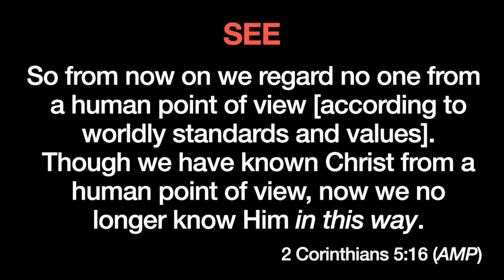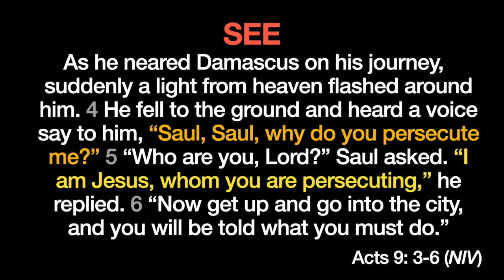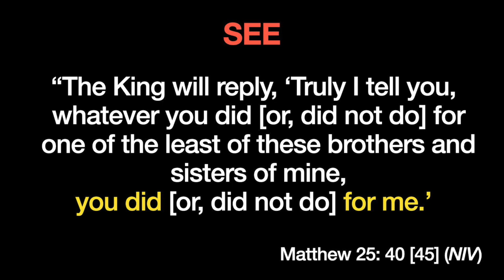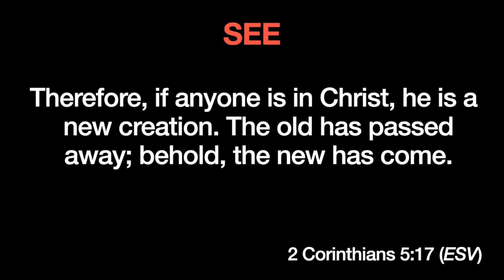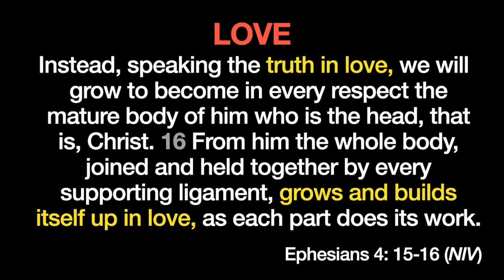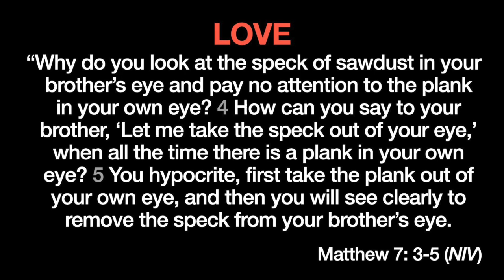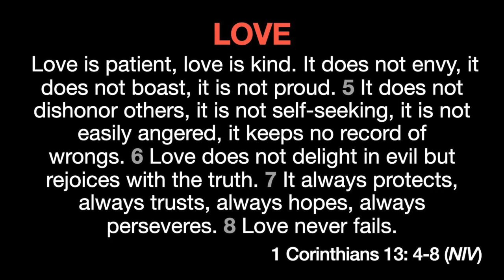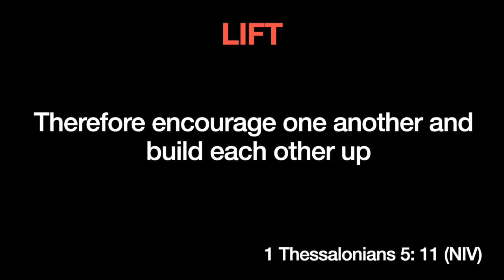SEE-LOVE-LIFT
Love is a powerful force for transformation. If you want to see love lift up others to become all God has destined for them you need to do three things: See, Love, Lift...